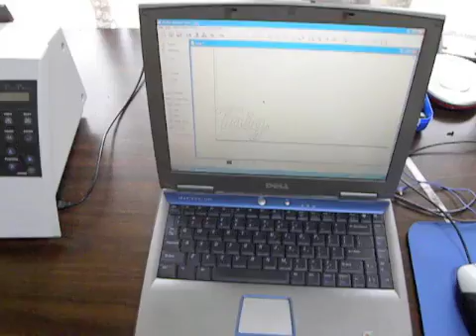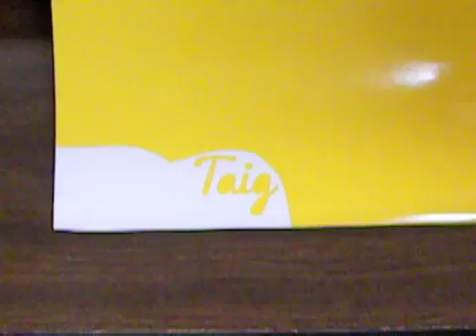Vinyl Plotter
Making a vinyl decal for my Taig milling machine.